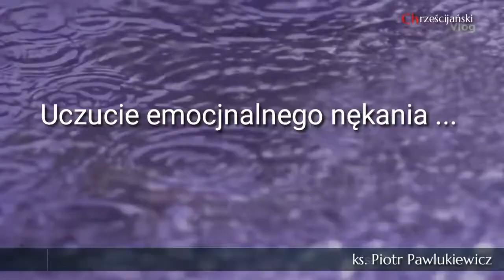Ks Piotr Pawlukiewicz Uczucie emocjonalnego nękania, stan zranienia